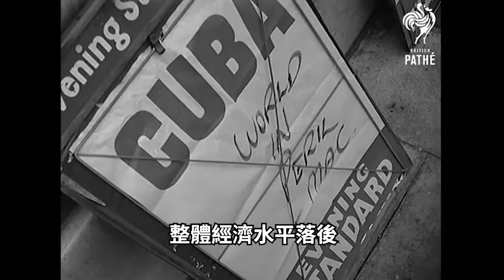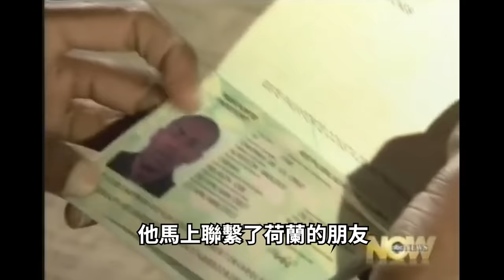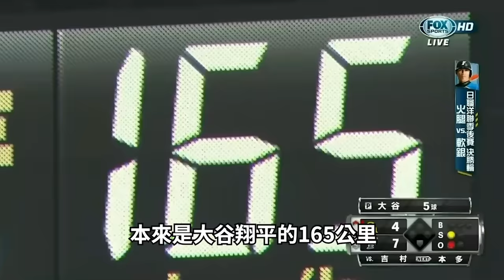｜史上投球最快的火球王 MLB裡最可怕的終結者｜古巴飛彈 Aroldis Chapman 人物誌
在美國職棒大聯盟中，曾經有位選手投出170公里的火球，震驚全世界，他是MLB裡最可怕的終結者，古巴飛彈...